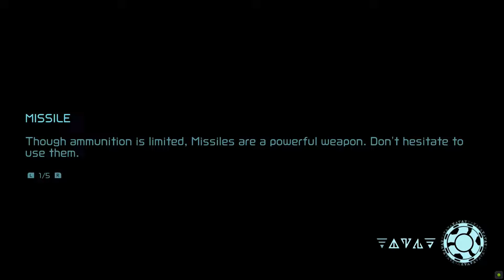METROID DREAD NINTENDO SWITCH GAMEPLAY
METROID DREAD